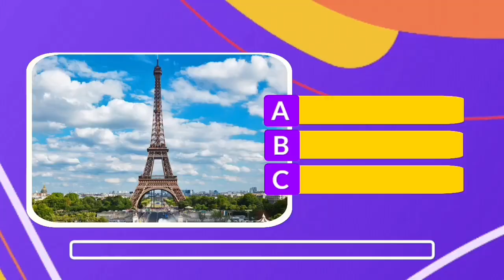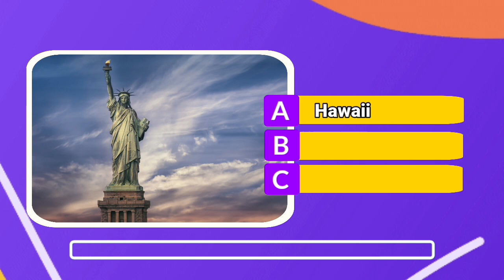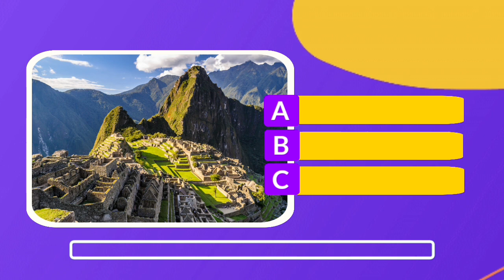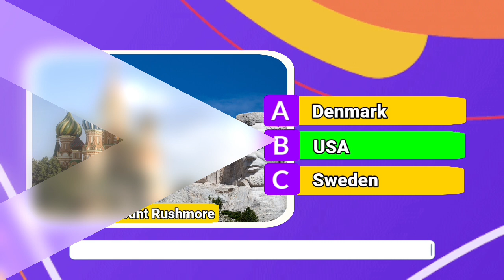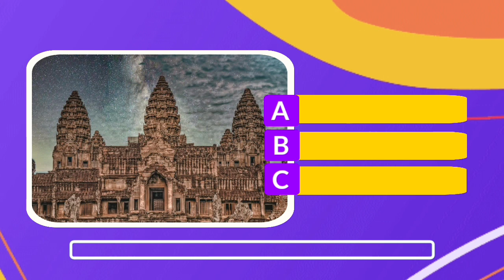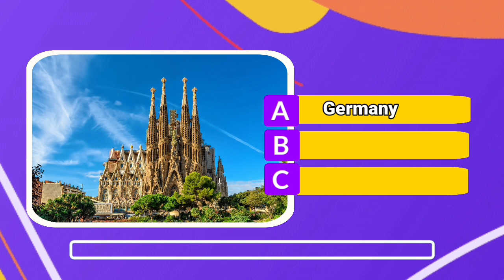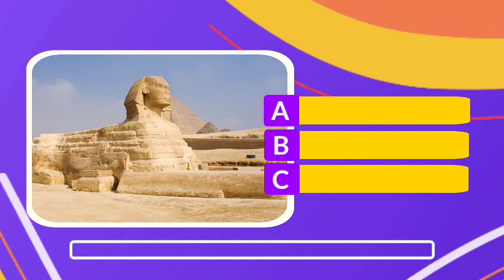Guess the Country by the Landmark | Very Hard!!!! 90% Fail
Channel Name: Quiz Brain

Description: Welcome to Quiz Brain, the ultimate destination for all trivia enthusiasts! Whether you're a seasoned quizmaster or just starting your journey into the world of quizzes, this channel is designed to challenge your knowledge, expand your horizons, and entertain you with mind-boggling questions from a variety of categories. Join our vibrant community of curious minds and put your thinking cap on as we dive into fascinating topics and embark on exciting trivia adventures. From history to science, pop culture to geography, we've got it all covered. Get ready to exercise your brain, learn something new, and have a blast on Quiz Brain!

Video Title: Guess the Country by the Landmark | Very Hard! 90% Fail

Video Description: Prepare yourself for the ultimate test of your geography knowledge! In this challenging video, we present a series of famous landmarks from around the world, and your mission is to guess the country they belong to. But be warned, this quiz is not for the faint of heart! We've handpicked some of the most obscure and lesser-known landmarks that will truly put your global awareness to the test. With a difficulty level set to "Very Hard," we estimate that only 10% of viewers will be able to answer all the questions correctly. Can you beat the odds and prove yourself a geography guru? Grab a pen and paper, sharpen your observation skills, and get ready to embark on this epic journey to guess the country by the landmark!